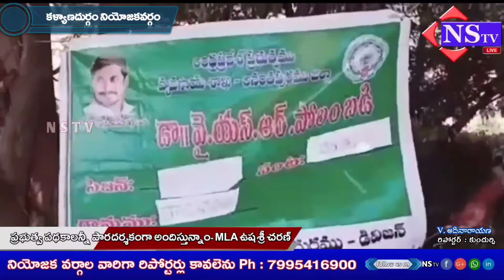Nstv#ప్రభుత్వపథకాలు అన్నింటినీ పారదర్శకంగా అందిస్తున్నాం- MLA ఉషశ్రీ చరణ్